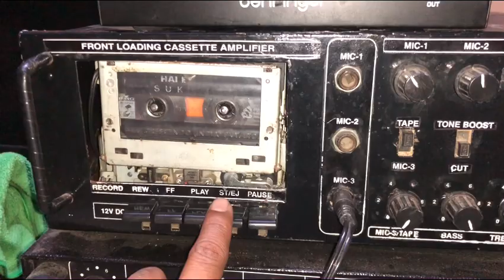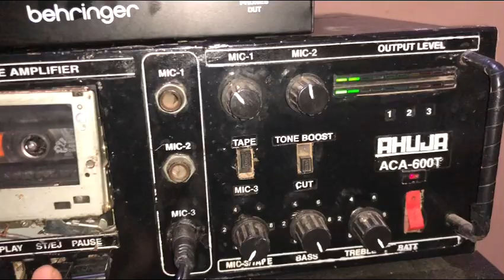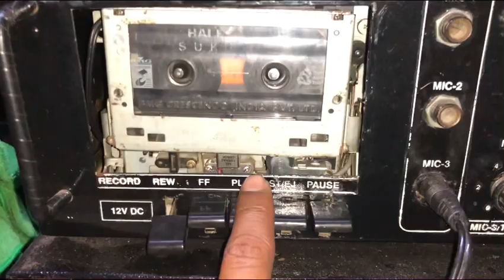FLD mechanism working for 2022😊 jab you tube nhi tha tab hmm in se manoranjan kiya kar te the,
FLD mechanism,working for 2022😊 jab you tube nhi tha tab hmm in se manoranjan kiya kar te the, 90 kuchh purani yaade